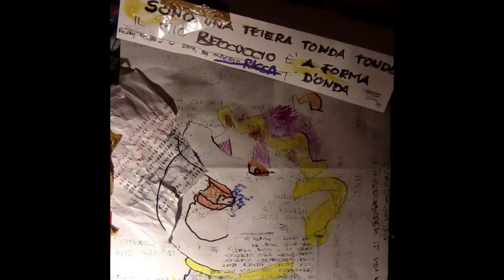Sharawadji pt.1-2 - Maestro Delle Metope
dall'album: Sono una teiera tonda tonda - il mio beccuccio è a forma d'onda